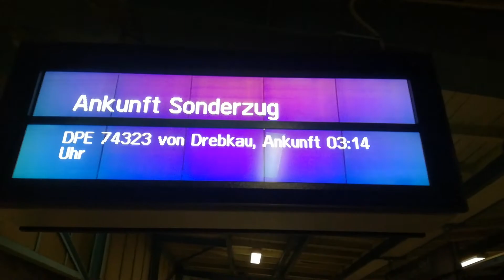Rückfahrt von Wolsztyn nach Zwickau sachs hbf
Die heimfahrt ging von Wolsztyn nach Zwickau sach hbf über Gueben Cottbus Senftenberg Ruhland Dresden Neustadt weiter nach Riesa nach Chemnitz Glauchau und Zwickau sach hbf
bis Cottbus wurden wir mit 35 1097 und 50 3648 gezogen ab Cottbus wurde der zug von einer br 143 bis Zwickau gezogen